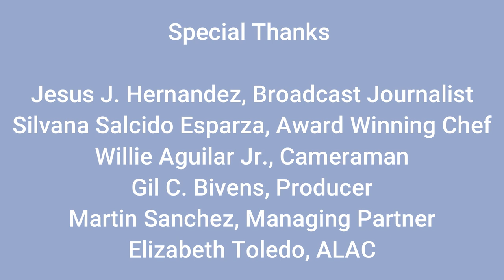Arizona Barrio Stories Journalist, Jesus Hernandez interview's Silvana Salcido Esparza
Arizona Barrio Stories journalist Jesus Hernandez interviews Silavana Salcido Esparza, Master Chef, and owner of Barrio Café.